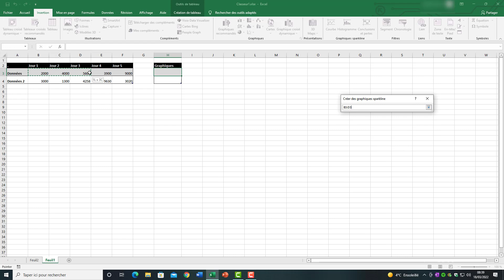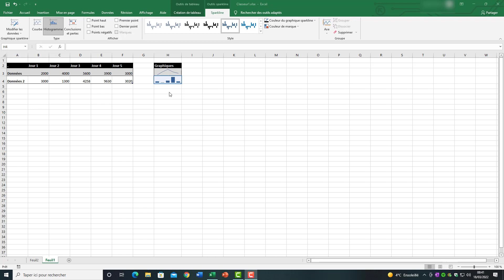Excel : faire des mini graphiques dans les cellules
Comment faire des mini graphiques dans les celulles Excel. Dans cette vidéo nous allons voir comment faires des petits graphiques dans des cases de votre tableaux à partir de valeurs sur le logiciel d'édition de tableur Excel.